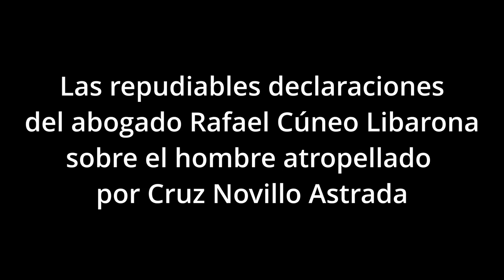Rafael Cúneo Libarona y sus repudiables declaraciones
Debieron pasar varias horas para que los medios le pusieron nombre y apellido al conductor que atropelló a un joven, lo mató y huyó del lugar, para pasadas varias horas y ya con asesoramiento legal se pusiera a disposición de la justicia, mientras su abogado descalificaba en los medios a la víctima y justificaba con una explicación ridícula la conducta de su defendido.

A pesar de la que dice el Art. 16 de la Constitución Nacional no todos somos iguales ante la Ley y en este caso puntual se hace más evidente.

Cruz Novillo Astrada, hijo del ex presidente de la Asociación Argentina de Polo, Eduardo Novillo Astrada, de Ernestina Anchorena y nieto del fundador de La Aguada, Eduardo “Taio” Novillo, protagonizó un accidente en plena avenida 9 de Julio, frente a la Embajada de Francia cuando, el domingo a las 5.20 de la madrugada, atropelló a un hombre de 25 años con su camioneta 4×4 y huyó.

Tras el hecho y cerca de las 10 de la mañana, Novillo Astrada se presentó en la Comisaría 1A del barrio porteño de Retiro, junto con su abogado, Rafael Cúneo Libarona, para ponerse a disposición y entregar la camioneta Volkswagen Amarok, que manejaba en el momento del accidente, para que sea peritada.

Luego de ser sometido a un dosaje de sangre y de orina de forma compulsiva para determinar la presencia o no de drogas o alcohol en su cuerpo y después de haber pasado la noche en la alcaldía, el polista será indagado hoy, a horas del mediodía, por el juez de la causa, Carlos Bruniard.

Rafael Cúneo Libarona un repudiable abogado

Si bien el trabajo de un abogado es defender a su cliente ante una imputación, esto no es un aval para que esa defensa sea ejercida descalificando a la víctima, sugiriendo calificativos que no están acreditados en la causa como ser el deslizar que aparentemente se trataba de alguien en condiciones de calle, que caminaba de forma irregular por lo que podría estar alcoholizado o drogado, porque las mismas sospechas son válidas para su defendido que bien pudo haber recibido asistencia médica antes de presentarse a la policía y mejorar sus niveles ante un examen médico, algo reconocido por varios abogados penalistas en casos de siniestros viales entre los que se encuentra su hermano y socio Mariano.

Que dijo a los medios Rafael: “El conductor venía de una reunión con amigos, frenó en el semáforo, en colorado, y cuando le da el semáforo verde arranca. El accidente se produjo 20 metros después del semáforo en un lugar donde no hay senda peatonal. Es decir, que el peatón no estaba autorizado a cruzar. Se le cruzó repentinamente al automovilista que se asusta, llega a la casa de la madre y vienen la madre y el padre a la comisaría y se presentan espontáneamente”

El relato del abogado es descarado y falaz, son este tipo de declaraciones las que deberían ser evaluadas por los Colegios de Abogados, ya que no se trata de una interpretación o un error, sino de una mentira como lo demuestra el video del momento en el que el joven es atropellado y arrojado varios metros hacia adelante en momentos que intenta cruzar (mal) por la zona de la senda peatonal, la distancia a la que cae el cuerpo es una clara evidencia de la alta velocidad a la que circulaba la camioneta conducida por Cruz Novilla Astrada, nada que ver con el relato del abogado. También es rara la conclusión del abogado donde dice que la raíz del árbol está contaminada por la acción de un tercero cuando en realidad la teoría penal es la que se denomina como la del «fruto envenenado» y no sería justamente aplicable al hecho investigado por la justicia, como ya lo mencioné y ratifico, hay una conducta negligente concurrente de ambos actores.

Era una mejor defensa el argumento de que el joven cruza cuando el paso era para los vehículos y luego se discutirá la responsabilidad del conductor por circular a exceso de velocidad y asumir una conducta temeraria e imprudente, todo lo demás y falso, solo desprestigia la profesión de abogado y a su estudio jurídico que por defender un cliente vulnera derechos de la víctima y su entorno al no tener respeto por su memoria y sugerir adicciones o condiciones de vida que per se lo hacen el único responsable, cuando de mínima hay una concurrencia compartida entre víctima y victimario.

Lo que siguió al justificar su huida del lugar, al decir que temió ser golpeado por otros automovilistas se diluye con el mismo video y poco tiene que ver mezclar la muerte de su mellizo en un accidente de tránsito como excusa, porque de ser así, Cruz conduciría con prudencia, ya que su hermano Justo Novillo Astrada murió al terminar embestido contra un colectivo a alta velocidad en el peaje de Solís, cerca de San Antonio de Areco, también circulaba a exceso de velocidad luego de una reunión con amigos.